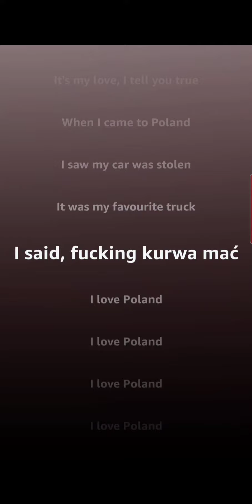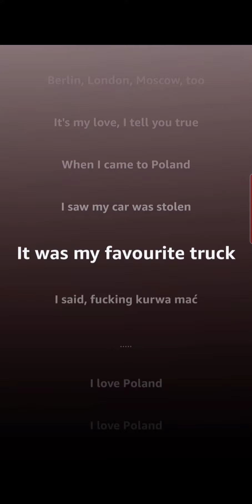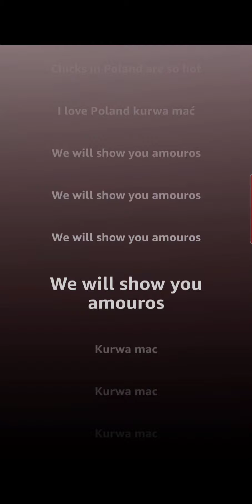I love Poland 🇵🇱 (lyrics)